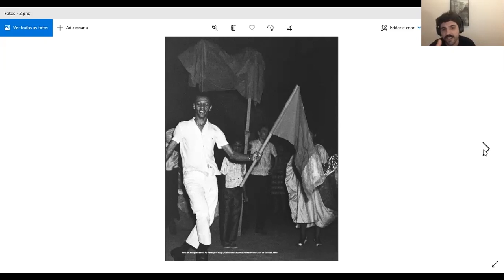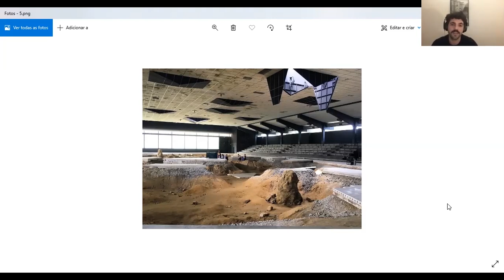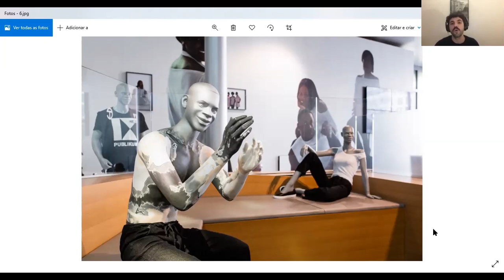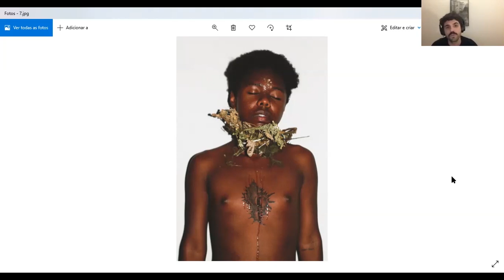1 curadorx, 1 hora: Germano Dushá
Germano Dushá nasceu em Serra dos Carajás, Pará, Brasil, em 1989. É escritor, curador, crítico e gestor cultural baseado em São Paulo. Trabalha principalmente com organizações culturais e experimentos curatoriais, e tem colaborado com galerias, instituições e publicações em diferentes países. Entre outros projetos, é co-fundador das plataformas Fora e BANAL BANAL, além do programa "um trabalho um texto", do espaço autônomo Observatório e do Coletor, campo itinerante de ações culturais e práticas artísticas contemporâneas.

[Germano Dushá was born in Serra dos Carajás, Pará, Brazil, in 1989. He's a writer, curator, critic and cultural manager based in São Paulo. He works mainly with cultural organizations and curatorial experiments and collaborates with galleries, institutions and publications in different countries. Among his projects, he's the co-founder of the platforms Fora and BANAL BANAL, besides the program "um trabalho um texto", the autonomous space Observatório and Coletor, a travelling field of cultural actions and contemporary artistic practices.]

///imagens selecionadas|selected images: "Tambor de Mina", Missão de Pesquisas Folclóricas ("Mission of Folklore Research"), 1938 + Miro da Mangueira com o (with the) “P2 - Parangolé Bandeira 1” de (by) Hélio Oiticica, 1964 + Robert Smithson, “Bingham Copper Mining Pit—Utah / Reclamation Project”, 1973 + Lygia Pape, “Espaços imantados” ("Magnetized spaces"), 1995 + TELFAR, “TELFAR: RETROSPECTIVE”, 9ª Bienal de Berlim (9th Berlin Biennale), 2016 + Pierre Huyghe, “After ALife Ahead”, Skuptur Projekte, Münster, 2017 + Castiel Vitorino Brasileiro, “Minha garganta dói, minha garganta pode doer?” ("My throat hurts, can my throat hurt?"), 2018///